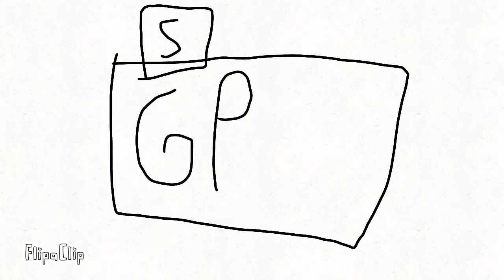Shark puppet pepper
حجاتي:محمد_الجزء8_mohammed